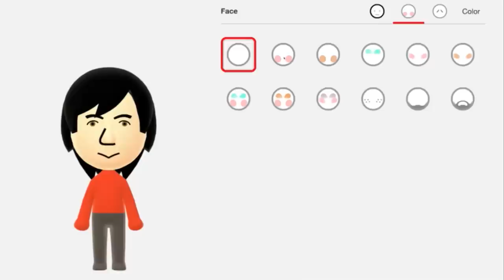Mii Channel Theme (Violin/Viola/Guitar Jazz Cover) || String Player Gamer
GET EXCLUSIVE UPDATES! Sign up for my mailing-list!

A highly requested one! Here's a smooth jazz cover of the Mii Channel theme from the Nintendo Wii console. Also yes, I play viola now too, thanks to YouTuber GSOFounder for lending me hers.

"Mii Channel"
Original music by Kazumi Totaka

I take videogame, film, and tv music requests! Just post it at the comments!